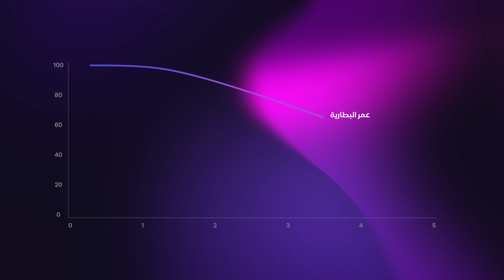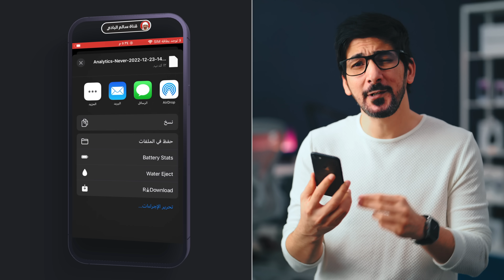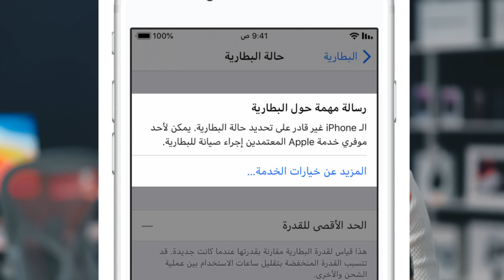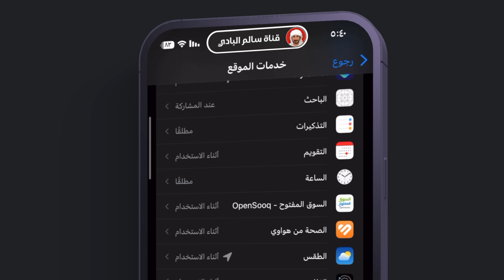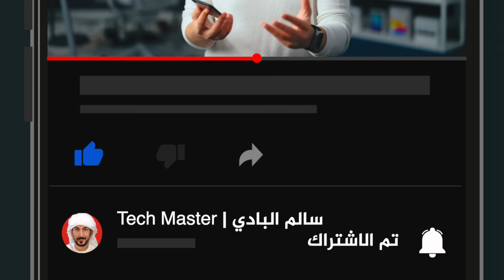زيادة عمر بطارية الايفون | اعدادات ايفون اساسية لاطالة عمر البطارية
ابل تقول تخسر
١ بالمية كل ٢٥ شحنه
من المستحيل تحافظ على صحة البطارية تكون ١٠٠٪  بسبب المكونات الكيميائية.
لتمديد عمر بطارية الايفون
قلل عدد المرات شحن الايفون
فعل الشحن المحسن علشان يبطئ الشحن بين ال٨٠-١٠٠٪
الحرارة عدو البطارية. شحن الهاتف في مكان بارد.
لما توصل بطارية هاتفك لمرحلة حرجة بيطلعلك خيار في هذا القسم يبطئ الهاتف
تحديث الايفون فالخلفية
اغلاق المواقع المهمه
وتطبيقات التعقب
اشبك بالواي فاي مش الخليوي
اذا فجاه حسيت ايفونك يحر شوف اخر التطبيقات اللي نزلتها حدثها او احذف اللي يسبب ارتفاع الحرارة

هلا شباب،

تعرفوا انه الرقم اللي يطلعلكم في اعدادات صحة البطارية مش دقيق.
اول ماتشتري ايفون جديد يضل اشهر على ١٠٠٪  وفجاه يبدا ينزل!
البطارية هي القطعة الوحيدة فالايفون، اللي تتكون من مواد كيميائية تتفاعل مع كل مره تشحن فيها الهاتف.
هذي العملية تسبب في تلف هذي المواد.
ابل تقول في موقعها الايفون راح ينزل الي ٨٠٪ بعد ٥٠٠ شحنه.
كل ٢٥ مره تشحنه ينزل ١٪ يعني كل سنه ينزل متوسط ١٥٪
لو كان الرقم صحيح يعني بعد ٢٥ يوم من اقتنائك للايفون، البطارية بتنزل الي ٩٩٪

ليش ابل تحطلنا رقم غير صحيح؟

 علشان يوم تفتح الايفون الجديد ما ينزل الي ٩٩٪ في اول يوم من اقتنائه، ولانه من الصعب حساب المواد الكيميائية
ابل تخلي البطارية اكبر من سعتها الطبيعية وعاده تكون بين ١٠٢ الي ١١٠٪ بالمية، بس تبيين عندك ١٠٠٪
عشان كذا تستغرق اشهر لحد ما تنزل الصحة الي ٩٩٪

ولكن في طريقة سهلة تقدروا تعرفوا حرفيا حجم بطارية الايفون الحقيقة وتفاصيلها عن طريق هالاختصار الجميل.
في الخصوصية نسير على  تحليل البيانات ونشارك الملف تفتحه بالاختصار وبتطلع التفاصيل

من المصنع حجم البطارية لهذا الايفون  ٢٠١٦ ولكن لو نشوف جوجل بنلاحظ انه حجم بطارية ايفون ٧ هي ١٩٦٠
فلو قسمنا ٢٠١٦ على ١٩٦٠ وضربناهم في ١٠٠ بتطلع صحة بطارية هذا الايفون اول مافتحته من الكرتون ١٠٢.٨٪

ومرت عليه ٧١٧ دوره شحن،وصحته ممتازه ٨٣٪ على هذا الاستخدام
فالعادة لما يوصل الهاتف ٧٠٠ دورة يكون خلاص منتهي وطلعلك هالرسالة تقولك بدل البطارية

للاسف مافي شيء تقدر تسويه بهالخصوص
مافي طريقة ترجع صحة البطارية الي ١٠٠٪ الا باستبدالها
ولكن في طرق تقدر تقلل او تبطئ التلف اللي يصير للبطارية
ويطول عمرها اليومي واللي يخليك تشحنه مرات اقل

اول وقبل كل شيئ اهم ثلاث خيارات لازم تلغيها

تحديث التطبيقات فالخلفية ياكل البطارية اكل وانته ما تحتاجه
فيهم كلهم او انك شغل التطبيقات المهم تحديثها فالخلفية حسب استخدامك

الغاء مشاركة موقعك للتطبيقات اللي مالها داعي، تحديد الموقع يستهلك طاقة كبيرة
 وفي معظم الوقت تفعله بدون قصد او بالغلط

الغاء تعقب هاتفك لكل خطوه تسويها. هالشيئ مش بس يوفر بطارية. يحسسك بالامان لما تعطله

بعد الغاء الخيارات الثلاث، فعل خيار الشحن المحسن للبطارية.

لما تشحنها بسرعات عالية بين ال٨٠ الي ١٠٠٪ تتلف اسرع من يوم تشحنها من ٠-٨٠٪

تفعيل هالخيار بيحلل استخدامك للايفون ونومك وبيبطئ شحن اخر ٢٠٪ من البطارية

بس تأكد من الحرارة، لانها عدو البطارية. كل مازادت الحرارة زاد تلفها واستهلاكها
هذا تحذير اللي يلعب العاب ثقيلة ويشحن فنفس الوقت.

قلل الاعتماد على بيانات الهاتف واشبك بالوايفاي قدر المستطاع
الايفون فيه مودم خليوي يفك البيانات ويحولها الي بيانات انترنت عن طريق المعالج
هذا ياخذ من عمر البطارية ويرفع حرارة الجهاز
اما الواي فاي ف يقوم بهالعملية ويرسل لك بيانات الانترنت جاهزه

واخيرا فكر فالاشتراك معنا علشان تكون مطلع بكل ما هو جديد فالتقنية والايفون

شكرا على متابعتكم لي ودعمكم الاكثر من رائع.

اشوفكم الفيديو القادم